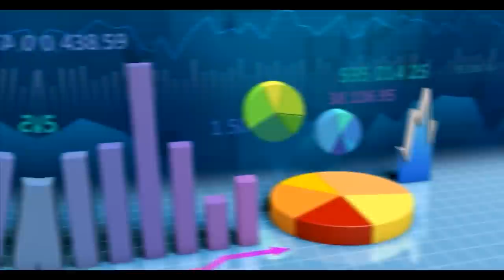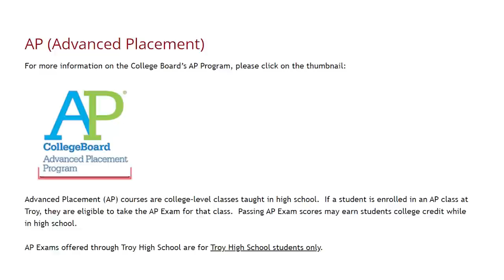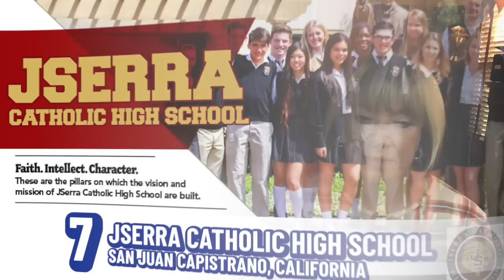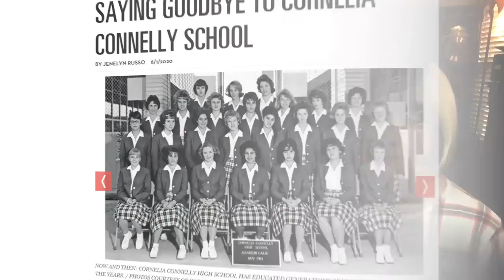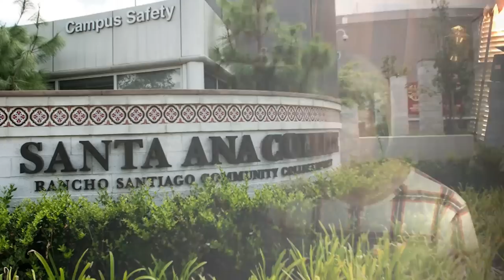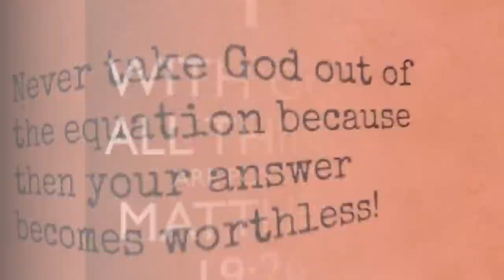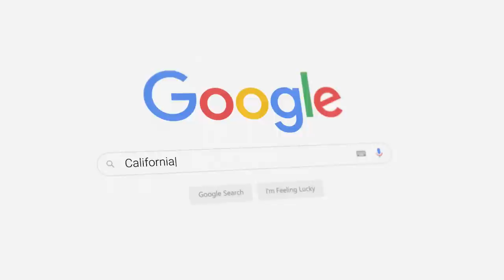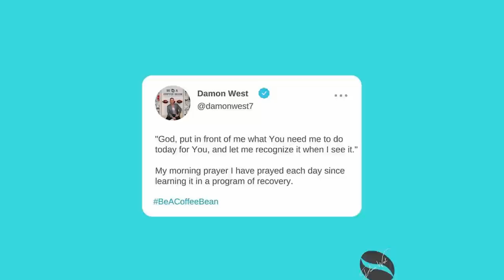A COMPLETE GUIDE: The Best High Schools In The O.C | Living In the O.C. | Orange County CA Schools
Are you thinking about a place to go in Orange County California? Let’s explore the best high schools in the O.C  today! Looking for the best educational opportunities for your children in Orange County? Don't miss out on a complete guide. Here at Orange County CA Schools, we bring you all the insights you need when choosing the right high school in this vibrant location. Join us in Living In the O.C. and empower your child's future today
Living in the O.C. offers access to some of the best high schools in the O.C. Our complete guide provides insights into the prestigious high schools, showcasing their unique academic programs, diverse extracurricular options, and exceptional student achievements. Whether you're a parent seeking the best for your child or a student exploring your options, this guide is a must-read.
Welcome to the vibrant world of Orange County CA Schools - a realm of educational excellence and opportunities. These institutions are renowned for their outstanding commitment to fostering intellectual curiosity and academic achievement. At Orange County CA Schools, students are immersed in an enriching and diverse curriculum, equipped with state-of-the-art facilities and guided by dedicated, highly-skilled educators. This world-class education system emphasizes holistic development, nurturing not just academic prowess, but also character, creativity, and leadership skills. As we delve into this guide, you'll uncover the distinctive qualities that set these schools apart, making Orange County one of the most sought-after educational destinations in the O.C. Don't miss this exclusive opportunity to explore these esteemed institutions from the comfort of your home.
I’d love to help you make a smooth move to Orange County California!
00:00 - Intro to A Complete Guide: The Best High Schools in The O.C
02:28 - The Best High Schools in The O.C (Public Schools Category)
03:26 - A Complete Guide to Oxford Academy in Cypress CA
04:07 - A Complete Guide to Troy High in Fullerton CA
06:10 - A Complete Guide to University High in Irvine CA
06:52 - A Complete Guide to Corona del Mar High in Newport CA
07:17 - A Complete Guide to Northwood High in Irvine CA
07:31 - A Complete Guide to Laguna Beach High in Laguna CA
08:38 - A Complete Guide to JSerra in San Juan Capistrano CA
08:56 - A Complete Guide to Mater Dei in Santa Ana CA
10:53 - Cornelia Connelly School in Anaheim CA - Complete Guide
11:32 - Arnold O. Beckham High School in Irvine CA - Complete Guide
12:26 - Best High Schools in Southern California (Private Schools Category)
12:34 - St. Margaret's Episcopal School in San Juan Capistrano CA - Complete Guide
12:55 - Sage Hill School in Newport Beach CA - Complete Guide
13:58 - Orange County School of the Arts in Santa Ana CA - Complete Guide
19:42 - A Complete Guide to Fairmont Preparatory Academy in Anaheim CA
21:20 - A Complete Guide to Crean Lutheran High School in Irvine CA
23:51 - A Complete Guide to The Importance of Where You Live
25:46 - A Complete Guide to Orange Lutheran High School in Orange CA
26:15 - All About Damon West
28:58 - Wrap Up to A Complete Guide: The Best High Schools in The O.C

This channel is all about LIVING IN THE O.C.!!!

If you want to know everything about eating, sleeping, working, playing, the good, and the bad of living in Orange County California, then subscribe▶ and tap the bell🛎 for notifications so you can be the first to know about the current market in Orange County California.😁

We get calls and emails everyday from people just like you, looking for help on making their move to Orange County California, and we absolutely love it.😍 Whether you are moving in 9 days or 90 days, give us a call☎, shoot us a text📝, send us an email📨,  or schedule a Zoom call today, so we can help you make a smooth move to THE O.C.!

🤔Want to Learn About LIVING IN THE O.C.?
📆 Let's Chat!
⭐Damon Robbins - Real Estate Investor & REALTOR®️
CalDRE#01512298
Berkshire Hathaway HomeServices California Properties